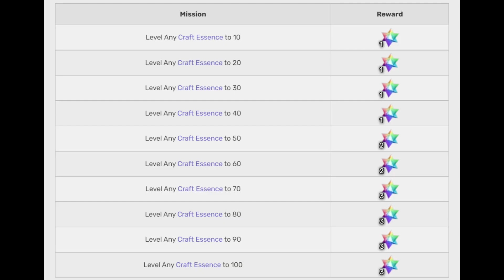FGO NA December Events in a Nutshell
For the Month of December 2022
Here are the events before the end of the year